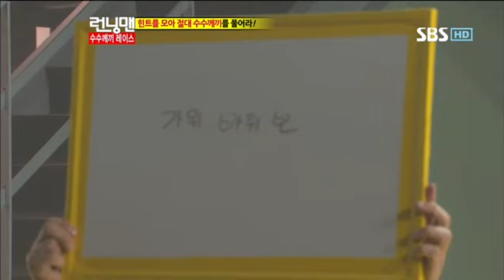수지 유빈 런닝맨 다시보기18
수지 유빈 런닝맨 다시보기